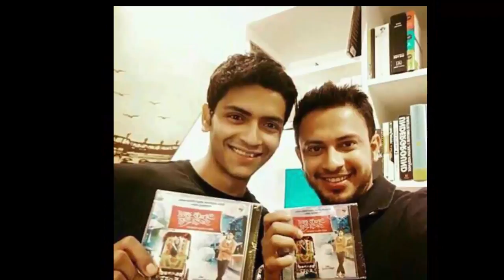Jamai Raja Zeebangla Serial Actor Arjun Chakraborty Unseen Photos